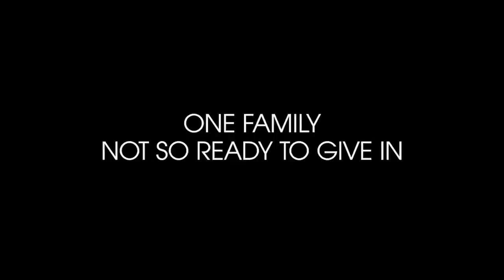COLONY Season 1 Comic-Con TRAILER (2015) New USA Series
Colony Season 1 Trailer - 2015 USA Series

Colony ist eine Serie von Ryan Condal und Carlton Cuse, die von Legendary Television produziert wird.